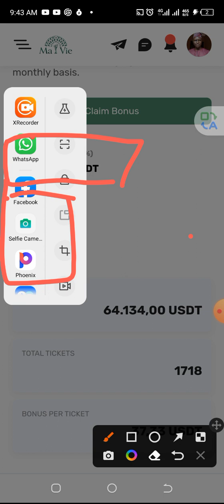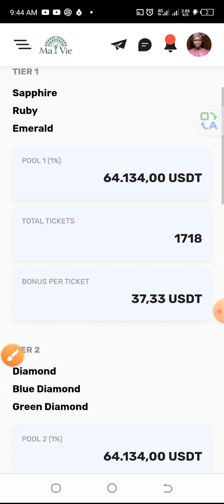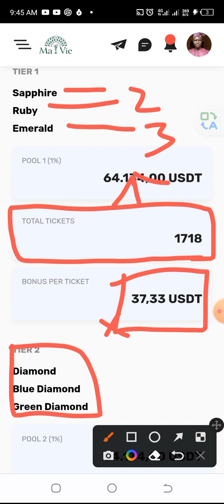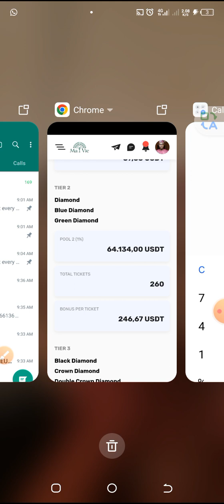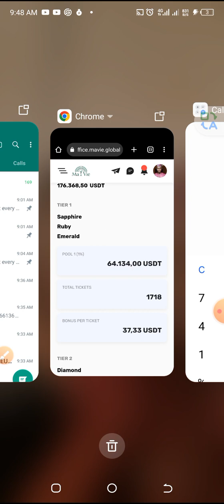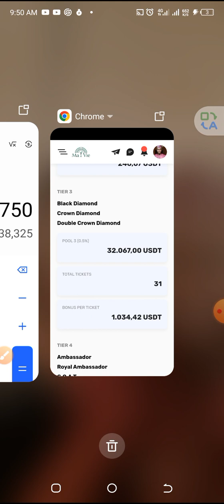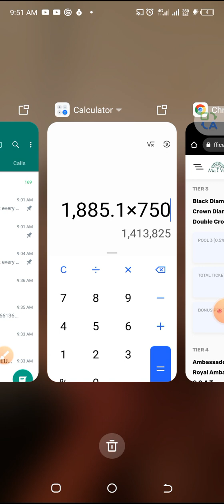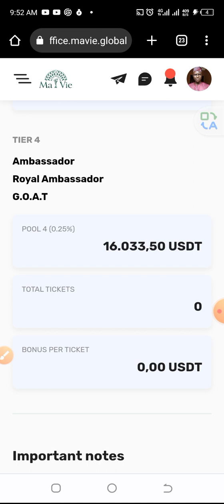Mavie's Monthly Salary, For The Month Of January